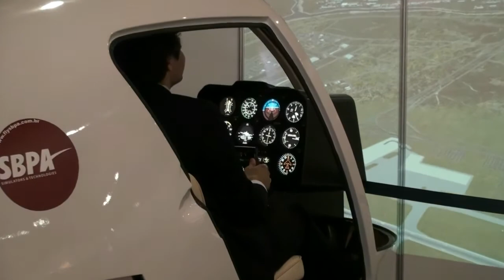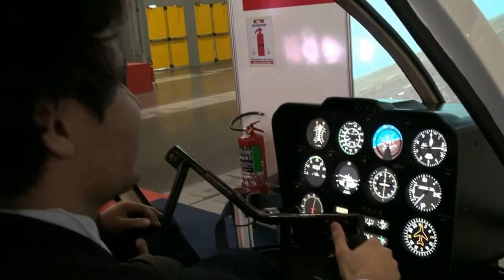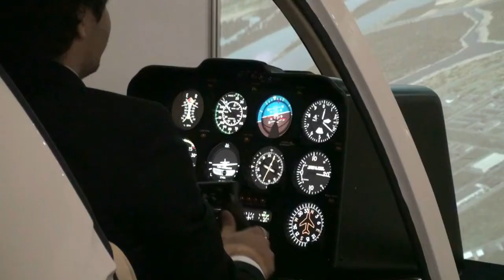Simulador de avião nacional 'voa' para mercados internacionais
Com pouco mais de três anos de atuação, a SBPA  é a prova que é possível unir uma ideia na cabeça e produzir tecnologia nacional. Luciano Zoppo, diretor da empresa, admite que foi preciso superar dificuldades, mas aconselha a novos empreendedores: 'não desistam dos seus sonhos". Simulador foi um dos destaques da BITS 2013.